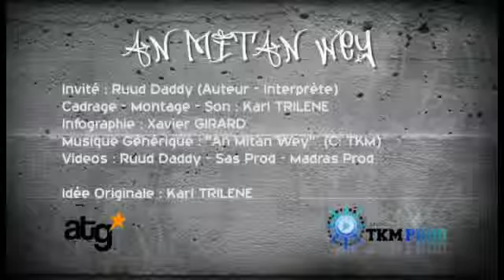01 biographie ruud daddy